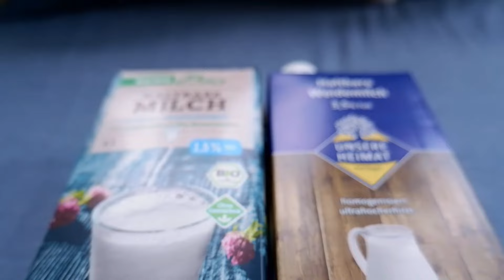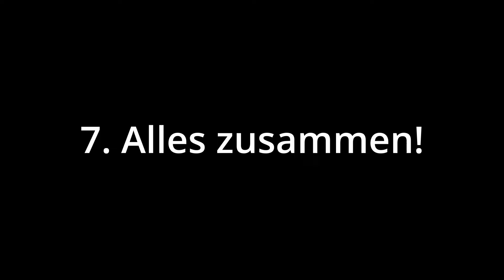Einfach Latte Art Milchschaum! - Kompletter Guide für konstante Ergebnisse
ich selbst bin beim Milch schäumen früher ständig verzweifelt. Mal zu viel Schaum, Mal zu wenig. Ich wollte eine Methode, mit der ich es anderen schnell beibringen kann und wo ich etwas "handfestes" habe. Gleichzeitig sollte Sie möglichst konstant sein und mir immer das gleiche Ergebnis liefern. Hier meine einfachen Schritte für immer gleichen und Latte Art fähigen Milchschaum! Und das alles, möglichst einfach.

Bei Fragen, ab in die Kommentare, ich antworte gerne :)!

Liebe Grüße,

Edin

Maschine: SAB / ACM Pratika
Kännchen Groß: Motta Milchkännchen Europa Black Edition 500ml
Kännchen klein: Rhino 300 ml
Siebträger: Rocket Bottomless Portafilter mit Holzgriff
Waage: Tschibo Kaffeewaage (Geheimtipp)
Tassen: Acme Cups Europe

0:00 - 0:56 Intro
1:08 - 1:36 Milch und Alternativen für Latte Art
1:48 - 1:59 Milchkännchen
2:11 - 2:13 Spülen und Sauberkeit
2:25 - 2:51 Positionierung Ankerpunkt
3:03 - 3:34 Positionierung 1/3 Regel
3:46 - 3:55 Die Höhe
4:07 - 4:51 Milch erhitzen und schäumen Vollgas
5:03 - 5:46 Polishing und Sauberkeit
5:58 - 6:19 Schäumen Üben
6:31 - 7:04 Ganzer Prozess und Tulpe
7:16 - 7:40 Outro